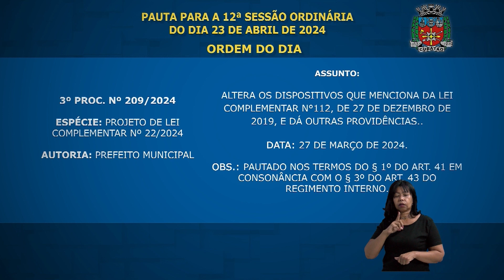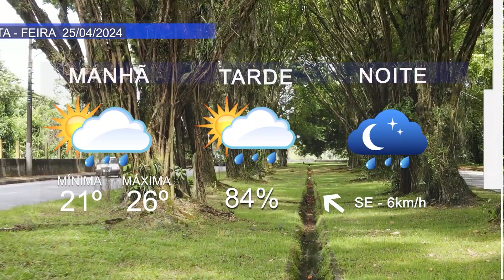ÚLTIMAS NOTÍCIAS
CUBATÃO, 24 DE ABRIL DE 2024